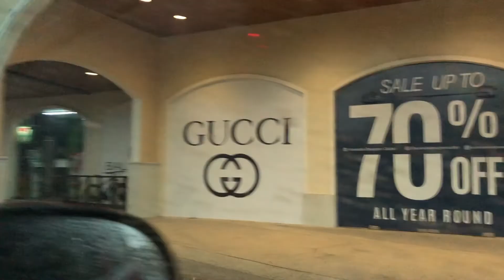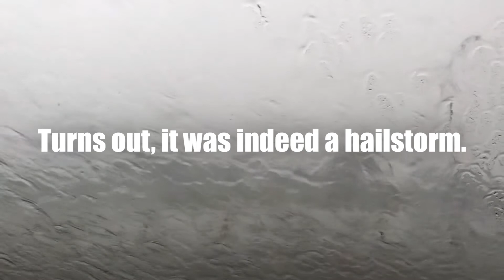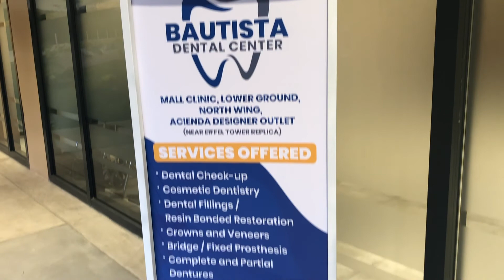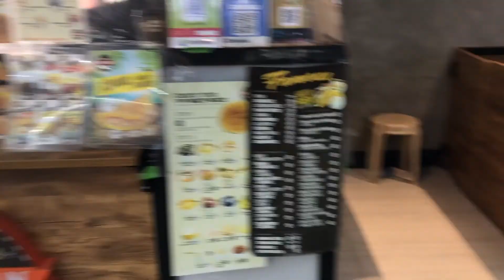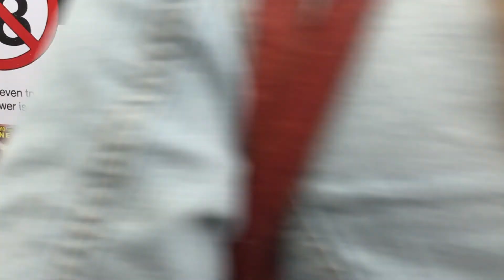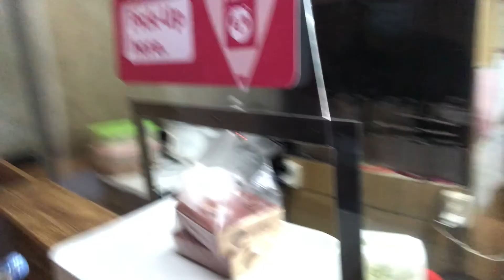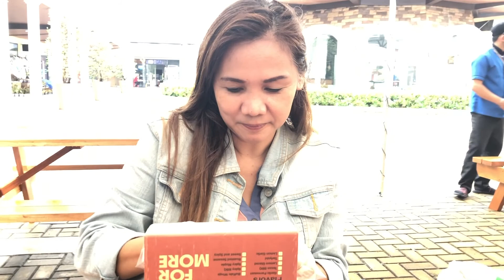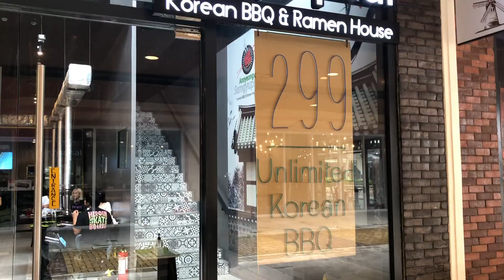BARISTA CLASS + ACIENDA FOOD REVIEW | VLOG #2 | Finn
Hey there, it's Finn! Welcome to my second vlog.

If you have content suggestions and/or questions, just leave them down in the comments, and I will be sure to get on it.

Today, I got dropped off at my vocational school to do my pre-assessment which turned out almost perfect (I got 99.28% as my grade), and then my mom and I went to Acienda to grab a meal. On our way to Acienda, we encountered a rainstorm and just before we got out of the car, a hailstorm started. It didn't last very long and after that, we went on to finally eat and did a quick review about it.

Oh, and the background songs you were hearing were songs by Scrubb (my favorite Thai musical duo).

☞  PLACES:
- Imus Vocational and Technical School, Imus, Cavite
- Acienda Designer Outlet, Silang, Cavite

☞  CAMERAS:
iPhone X

Stay safe! Have a good one!